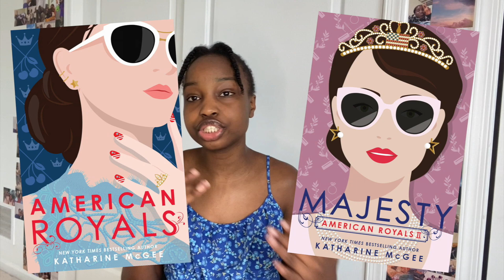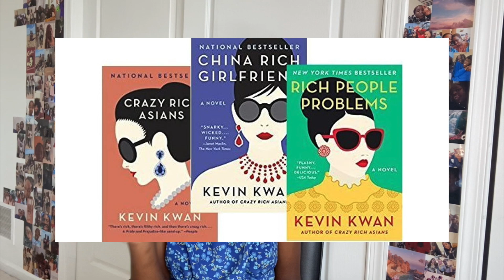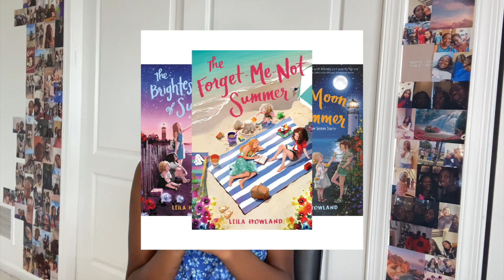books you need to read in 2021! | my book recommendations from a former 'gifted' student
books you need to read in 2021 + my book recommendations

FAQ:
name: mariana kebaso
age: 14 (at time of upload)
zodiac sign: aquarius
camera: iPhone 11
editing software: final cut pro x

with love, mariana